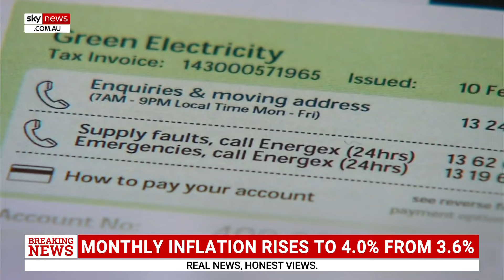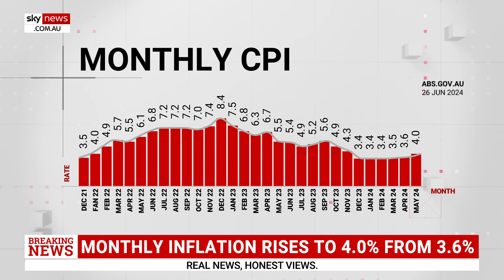New inflation number a ‘surprise to the markets’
Sky News Business Editor Ross Greenwood says the monthly inflation number is “not the key inflation number” that the RBA looks for.

Monthly inflation has risen to 4 per cent from 3.6 per cent.

Mr Greenwood said the inflation rise is a “surprise to the markets”.